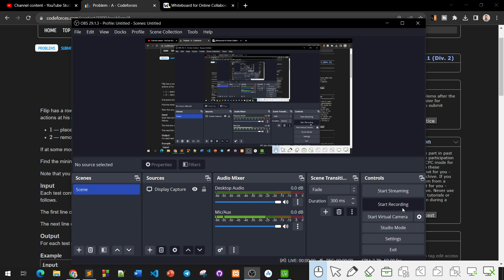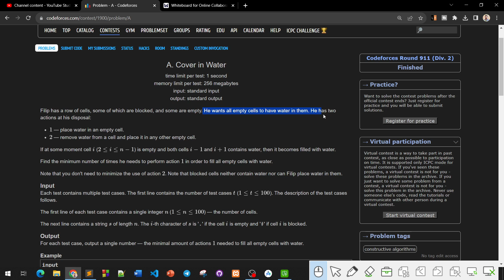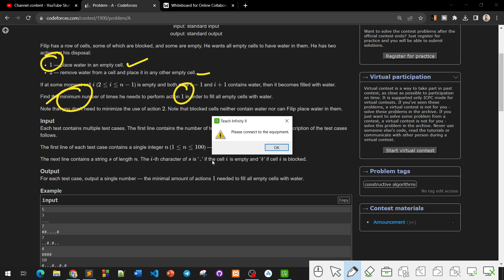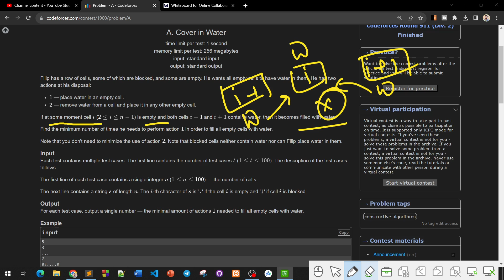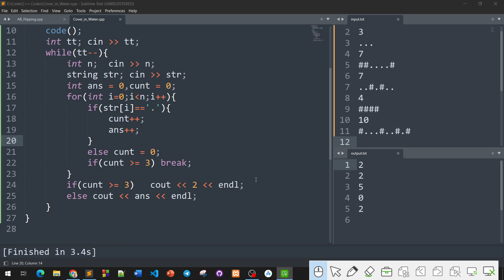A. Cover in Water | Codeforces Round 911 (Div. 2) | 1900A | Codeforces Solution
In this video, we solve "A. Cover in Water" from Codeforces Round 911 (Div. 2) - Problem 1900A. We break down the problem, discuss an optimal approach, and implement a step-by-step solution with explanations.

🔹 Topics Covered:
✅ Problem Statement & Constraints
✅ Efficient Approach & Thought Process
✅ Code Implementation with Explanation
✅ Complexity Analysis